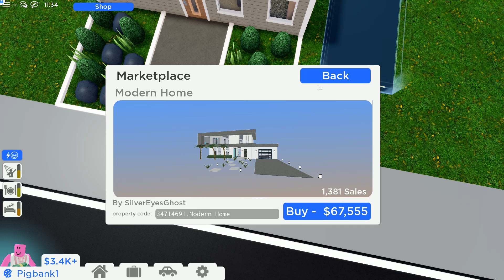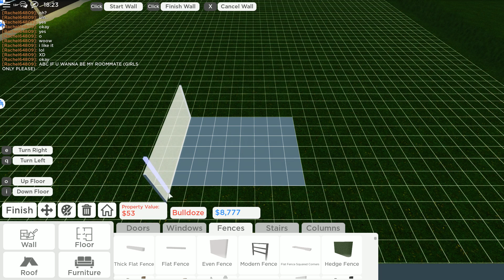[로블록스] 블록스버그 무료버전!!! 로바일!! 여러가지 일로 돈을벌어서 집을 만들어요!!!